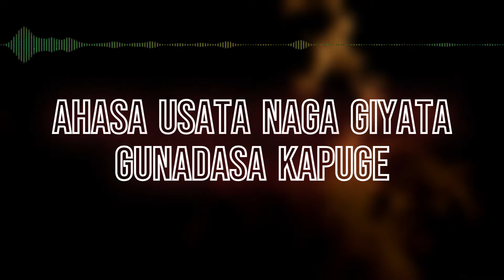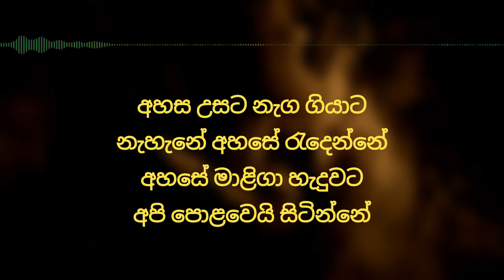Ahasa Usata Naga Giyata Without Voice | අහස උසට නැග ගියාට Karaoke | Gunadaka Kapuge Karaoke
අහස උසට නැග ගියාට
නැහැනේ අහසේ රැදෙන්නේ
අහසේ මාළිගා හැදුවට
අපි පොළවෙයි සිටින්නේ
නැහැනේ අහසේ රැදෙන්නේ
අහසේ මාළිගා හැදුවට
අපි පොළවෙයි සිටින්නේ
ළඹ කැටයේ අත්වාරුව
බිත්ති දිගේ නගින්නේ
බිත්තිය ඉහලට යනකොට
අපි පොඩියට පෙනෙන්නේ
නැහැනේ අහසේ රැදෙන්නේ
අහසේ මාළිගා හැදුවට
අපි පොළවෙයි සිටින්නේ
සිමෙන්ති කඳුළින් දියකර
සත් මහලයි තනන්නේ
පලන්චියේ කිරි කිරියයි
අපේ දුකට අඩන්නේ
සිමෙන්ති කඳුළින් දියකර
සත් මහලයි තනන්නේ
පලන්චියේ කිරි කිරියයි
අපේ දුකට අඩන්නේ
නැහැනේ අහසේ රැදෙන්නේ
අහසේ මාළිගා හැදුවට
අපි පොළවෙයි සිටින්නේ